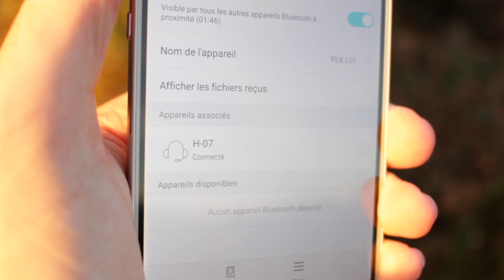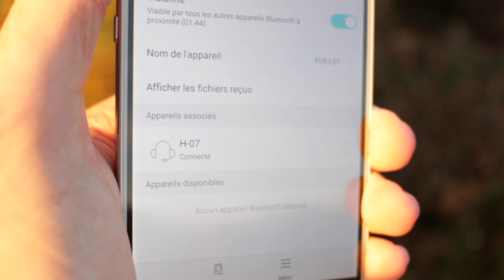Écouteurs bluetooth pour sportif à 20€ - Bon rapport qualité/prix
Voici des écouteurs sans fil équipé du système bluetooth, fabriqué par EC Technology ils sont prévus notamment pour les sportif. Je ne suis pas trop fan de la couleur du câble, mais bon c'est une affaire de goût. x) En tout cas on a une bonne qualité de son, pour des écouteurs à moins de 20€, ils ne sont pas cher.

● INFORMATION ●

► Cette vidéo vous est proposée en partenariat avec EC Technology (cela n'empêche en aucun cas mon objectivité) :)

● ME SUIVRE ●